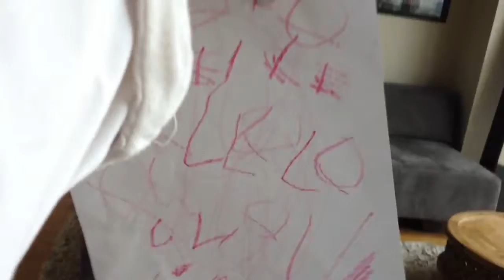Sisi sings happy birthday